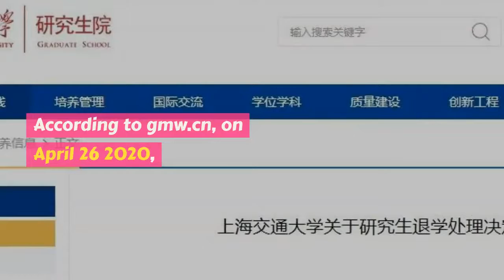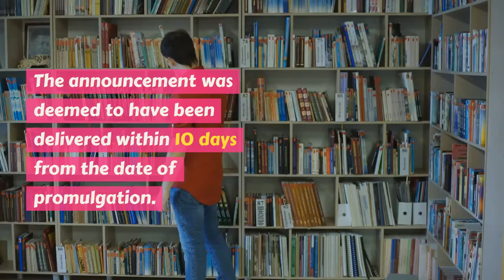21 Foreign Students Expelled From University!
According to gmw.cn, on April 26, 2020,  Shanghai Jiao Tong University decided to expel 21 graduate students, most of whom are foreign students, which had aroused great public concern.

Per the Shanghai Jiao Tong University, they made the decision after holding a special meeting over the issue where they found all the 21 graduate students had violated the following regulations leading to them being expelled:

1. The students failed to complete their studies within a certain period of time required by the school as per the law, the length of schooling is generally two to three years for master students and three years for doctoral students;

2. They had not resumed their studies after the suspension period;

3. They had not registered since the 2019’s fall semester.

According to the Graduate School of Shanghai Jiao Tong University, as the following students were unable to be contacted, a notice was sent to them for their decision of dropping out.

The announcement was deemed to have been delivered within 10 days from the date of promulgation.

Students on the list should have contacted the school immediately after receiving the announcement, received the written decision of dropping out, and going through the procedures of leaving the school as required.

If there was any objection to the school's decision, the students may have, within 10 days from the date of service of the announcement, appealed to the school's student appeal handling committee in written form.

If they had failed to do so, it would have been deemed as a waiver of their rights.

Source: OneTubeDaily